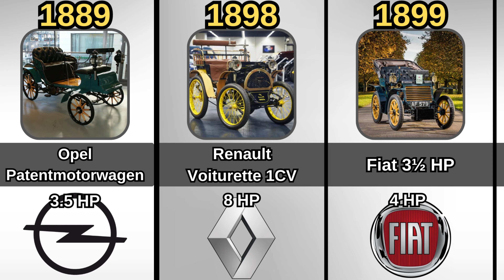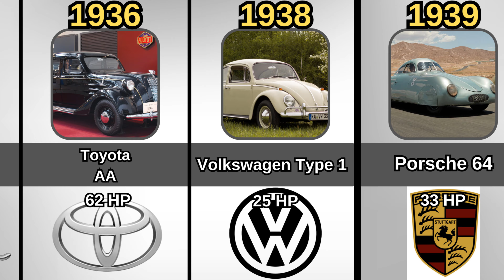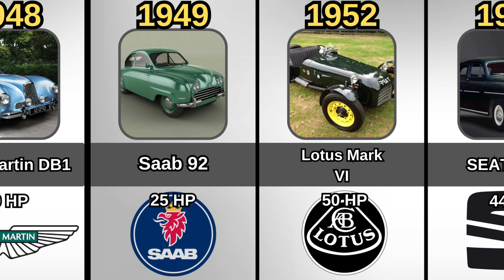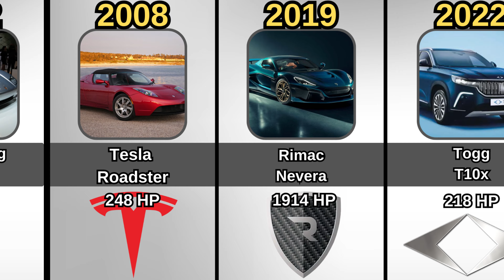The First Car of Each Brand (1885 - 2023) | Data Comparison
The Evolution of Automobiles: From the First Car to Today's Innovators

Welcome to today's episode where we journey through the rich history of cars, tracing their evolution from the very first car in the world to modern innovations in the automotive industry. 🚗

Dive into a timeline that showcases the data visualization of car evolution, understanding how automotive engineering has grown and transformed. Ever wondered about the "Bugatti Type 2" or the massive impact "Tesla" has had on the car industry? We cover that and much more! 📊

Our team at "Forceman Cars" has sourced real data from authentic data sources, ensuring that our comparisons are of the highest data quality. From size comparisons to rating the top vehicles throughout history, this episode is a treat for car dabblers and enthusiasts alike. 🛠️

Witness a 3D data comparison of car lengths, understand the origins with a segment dedicated to the oldest cars in the world, and see how brands unveiled their first-ever models with "The First Car of Each Brand". 🚘

If you're a data analyst, or simply someone intrigued by pure data comparisons, our in-depth automotive data visualization will quench your thirst for knowledge. 📈